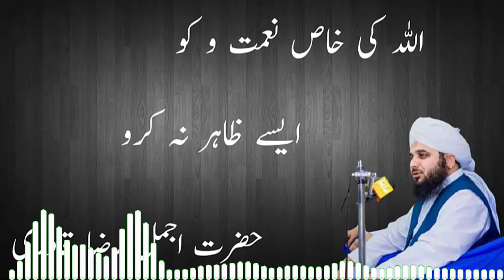Allah Ki Khas Nemto Ko Asy Na By Ajmal Raza Qadri